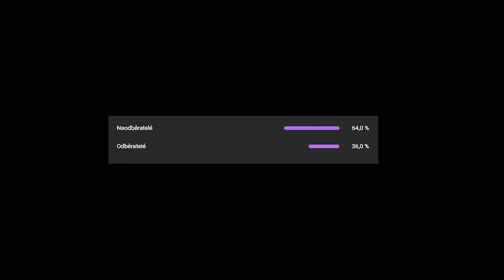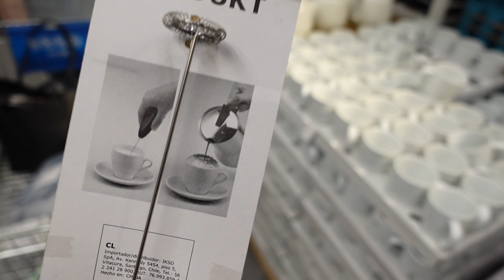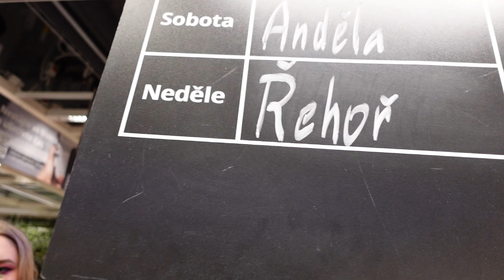TESTUJI POSTELE V IKEA?!! - DAILY VLOGÍSEK - Miss Hell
I vy milujete nákupy v IKEA? :D